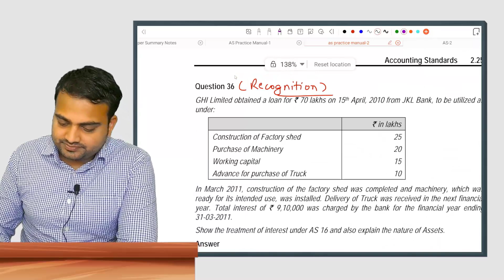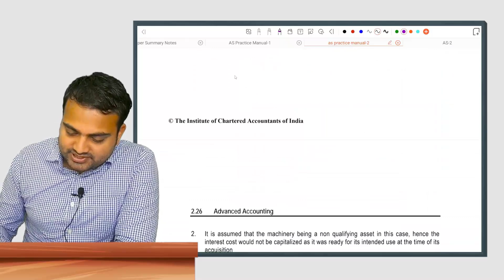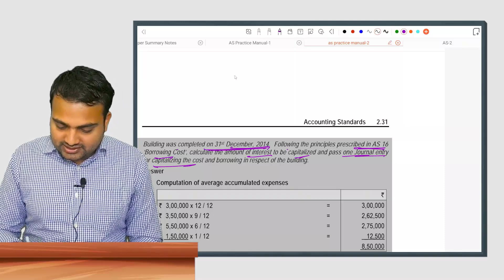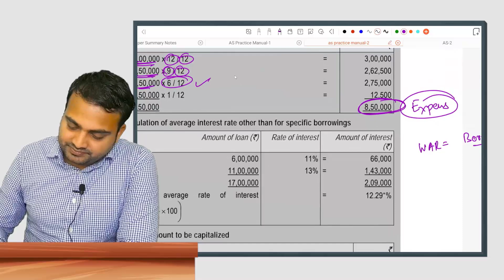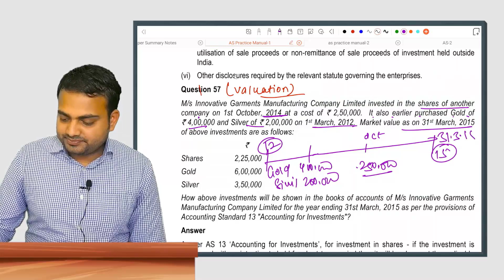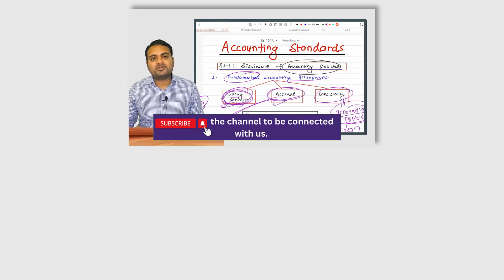AS Marathon| Ca Inter Group-1 Account Paper| Part-2| Exam May 2023